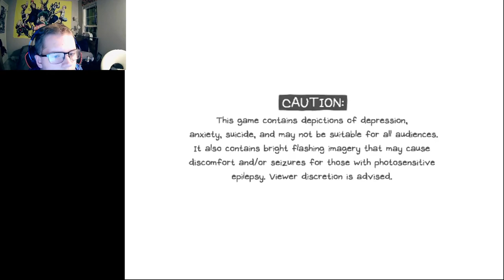GODDAMN SWEETHEART IS TOUGH - OMORI(PART 15)